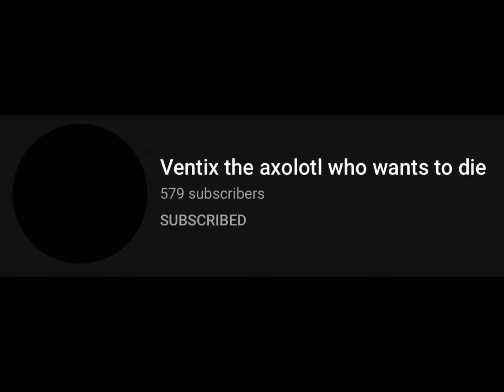People who deserve support